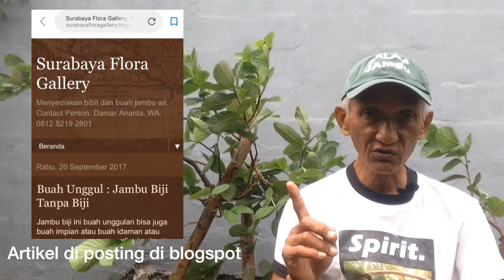MEMBUAHKAN JAMBU BIJI TANPA BIJI SUKUN MERAH HANYA TANAM TANPA PANEN BUAH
Video ini cara membuahkan pohon buah jambu biji tanpa biji sukun merah. Cara menanam dan mengatasi agar bunga jambu sukun merah tanpa biji, jambu kristal tanpa biji, jambu kristal merah tanpa biji, jambu kristal, jambu kristal merah, jambu kristal merah red diamond agar tidak rontok dan cepat berbuah dalam pot. Dari semua jenis jambu biji maupun jambu biji tanpa biji tersulit untuk bisa panen buah dalam jumlah banyak adalah jambu sukun putih dan jambu sukun merah tanpa biji.

Ikuti video pengalaman saya bulan Oktober 2015, saat merawat jambu sukun merah tanpa biji walaupun hanya panen satu buah dan fotonya menjadi viral. Digunakan penjual bibit. Semua foto di video ini adalah dikenal dengan nama jambu biji tanpa biji sukun merah.

Semoga bermanfaat.